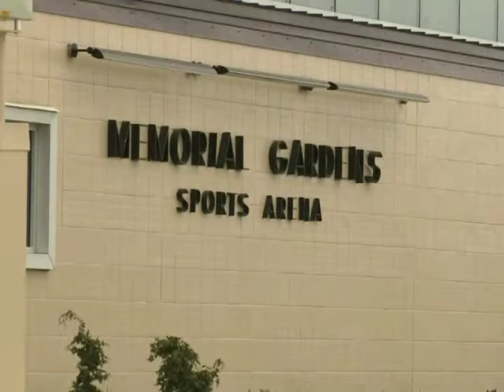NORTH BAY BIDS FOR WOMEN'S WORLD CURLING CHAMPIONSHIPS BID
The City of North Bay announces its bid to host the 2018 Women's World Curling Championships at Memorial Gardens.